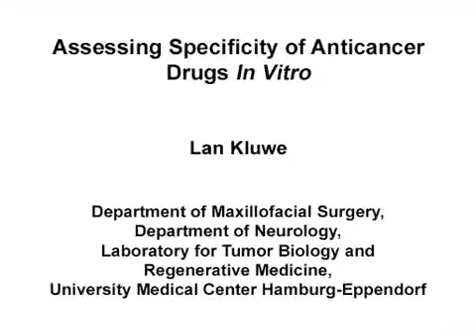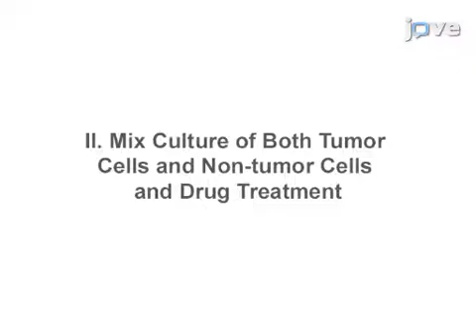Anticancer Drugs Specificity Assessment (in vitro) | Protocol Preview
Assessing Specificity of Anticancer Drugs In Vitro -  a 2 minute Preview of the Experimental Protocol

Lan Kluwe
University Medical Center Hamburg-Eppendorf, Department of Maxillofacial Surgery; University Medical Center Hamburg-Eppendorf, Department of Neurology; University Medical Center Hamburg-Eppendorf, Laboratory for Tumor Biology and Regenerative Medicine;

The goal of this protocol is to assess specificity of anticancer drugs in vitro using mixed cultures containing both tumor and non-tumor cells.